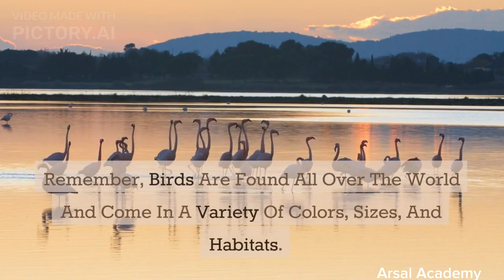Birds | Wings of Wonder: Exploring the Fascinating World of Birds - A Documentary Journey"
"Wings of Wonder: Exploring the Extraordinary World of Birds"
Embark on a breathtaking journey into the fascinating realm of birds with this captivating video. From the smallest hummingbird to the mighty eagle, discover the incredible diversity and enchanting behaviours of these feathered wonders that inhabit our planet.

Prepare to be mesmerized as you witness the extraordinary flight capabilities of birds. Marvel at the graceful soaring of a majestic albatross, effortlessly gliding above the vast ocean. Delight in the acrobatic displays of colourful parrots as they navigate through dense forests. Witness the intricate aerial courtship dances of birds of paradise, where beauty and grace intertwine.

Explore the varied habitats where birds thrive, from lush rainforests to frozen tundra, from bustling urban environments to remote islands. Experience the vibrant dawn chorus in a woodland, where a symphony of melodies fills the air. Marvel at the architectural prowess of birds as they meticulously construct intricate nests, showcasing their resourcefulness and dedication to raising their young.

Delve into the remarkable adaptations that enable birds to survive and thrive in different environments. Learn about the unique beak shapes and sizes designed for specific feeding behaviours, from the sharp, hooked beaks of raptors to the slender, probing beaks of hummingbirds. Discover the incredible migratory journeys undertaken by certain species, spanning thousands of miles across continents.

Immerse yourself in the fascinating behaviours of birds, including courtship rituals, mating displays, and parental care. Witness the elaborate mating dances of birds of paradise, the complex songs of songbirds, and the cooperative nesting efforts of social species. Gain insights into their remarkable intelligence and problem-solving abilities, as demonstrated by the tool usage of certain bird species.

The video also explores the vital role that birds play in ecosystems, such as pollination, seed dispersal, and insect control. Gain a deeper appreciation for their ecological significance and the importance of conservation efforts to protect their habitats and ensure their survival.

Featuring breathtaking cinematography, stunning visuals, and insightful narration, this video provides an immersive and educational experience into the captivating world of birds. Whether you are a bird enthusiast, a nature lover, or simply curious about the wonders of avian life, this video is sure to leave you in awe of these remarkable creatures and their remarkable abilities.

Prepare to be enchanted by the wings of wonder as you uncover the secrets and marvels of the avian kingdom in this extraordinary video exploration of birds.

Regenerate response